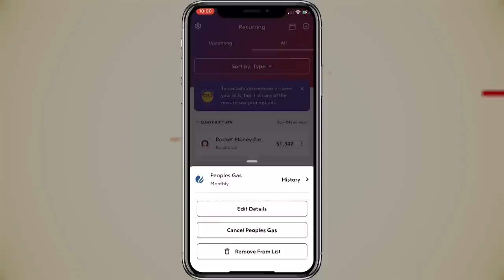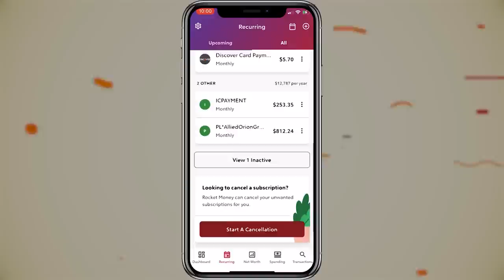Joan Collins Holds Nothing Back About Her Former Lovers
Did you know that Joan Collins had her virginity forcibly taken while on a first date with Irish actor Maxwell Reed and that she later decided to take him as her first husband? Joan Collins is a television actress best known for her decade-long portrayal of the character Alexis Colby on the hit soap opera Dynasty. The 89-year-old star has been married to the same man for two decades, though she had a string of failed marriages and relationships before that. Joan’s first husband was Maxwell Reed, whom she also alleges took her virginity by force on their first date. Some of the other notable people that Joan has hooked up with over the years include Warren Beatty and Harry Belafonte. According to Joan, Warren required sex seven times a day and cheated on her.

00:00 - Intro
00:26 - Joan Collins Is Happily Married to Her Fifth Husband
01:51 - Joan Is Still a Natural Beauty at the Age of 89
04:49 - Joan’s First Husband Was Also Her Rapist
06:10 - Warren Beatty Couldn’t Get Enough of Joan
07:31 - Joan Collins Turned Down a Few Members of the Rat Pack
08:46 - Outro

Joan Collins claims that she was given some poignant advice from sex symbol Marilyn Monroe early on in her career. Marilyn allegedly told Joan that the actress needed to be careful how she dealt with men in the entertainment industry if she wanted to have a career. Despite this advice, Joan refused to sleep with any Hollywood executives to get ahead. However, she has hooked up with her fair share of notable celebrities over the course of her lifetime.

At the age of 89, Joan looks nearly as beautiful as ever. The actress has been happily married for two decades, though she had four failed marriages prior to that. Besides her five husbands, Joan also claims that she has had around three-dozen boyfriends throughout her life. Join Facts Verse as Joan Collins holds nothing back about her former lovers.